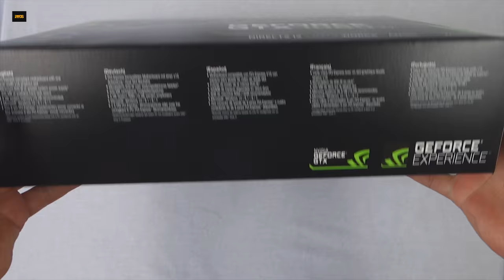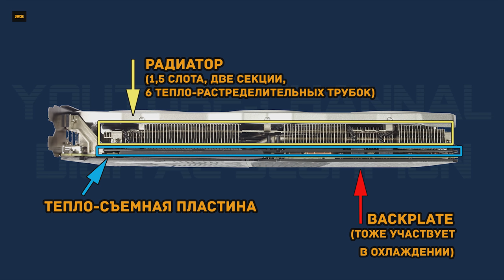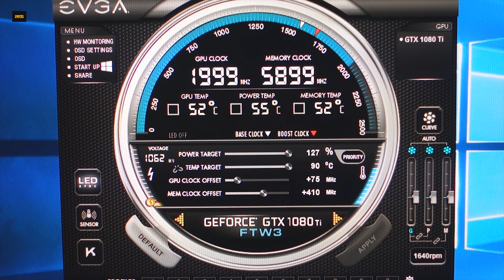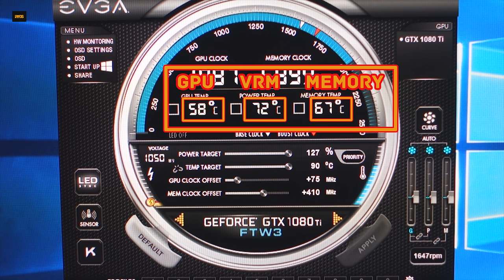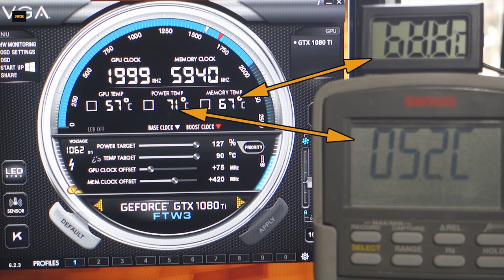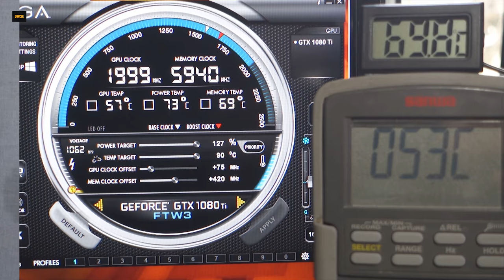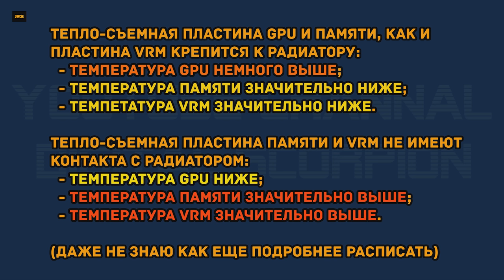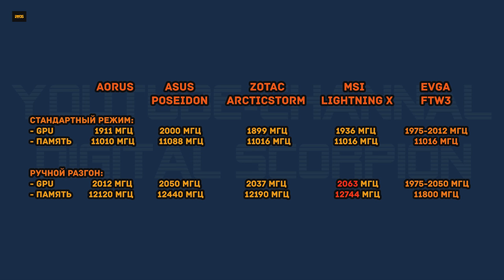Честный обзор EVGA GTX 1080 Ti FTW3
Самый честный и полный  обзор видеокарты EVGA GTX 1080 Ti FTW3, в том числе и системы охлаждения.